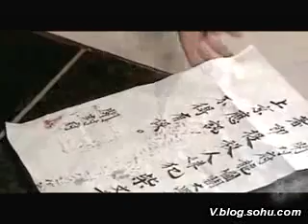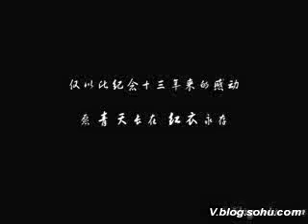Triển Chiêu special [ Hà Gia Kính]